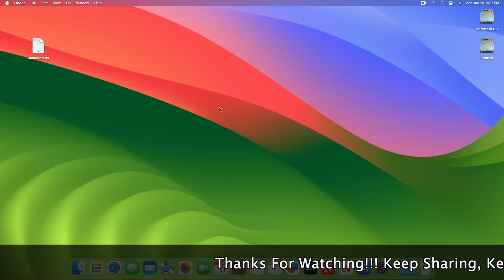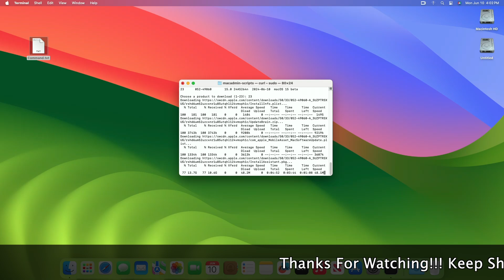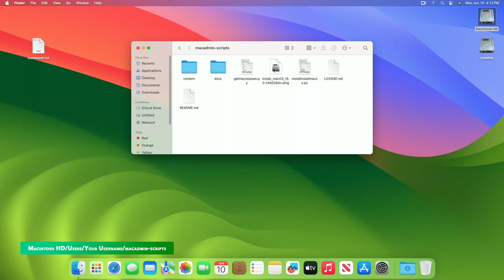How to Download macOS Sequoia Without Developer Account